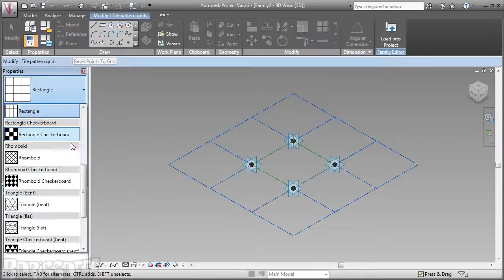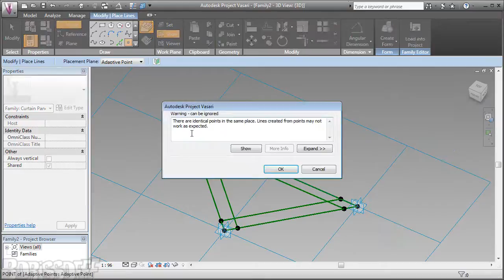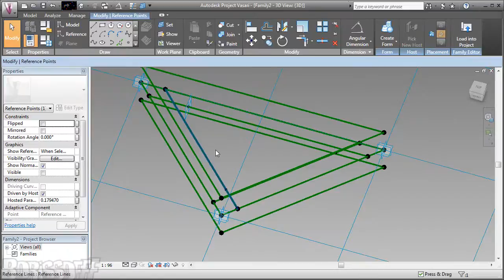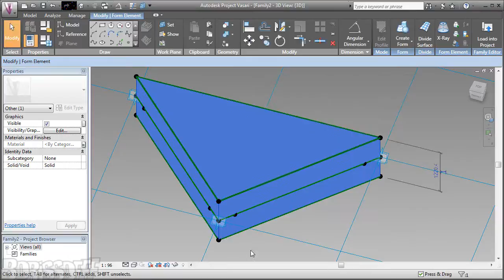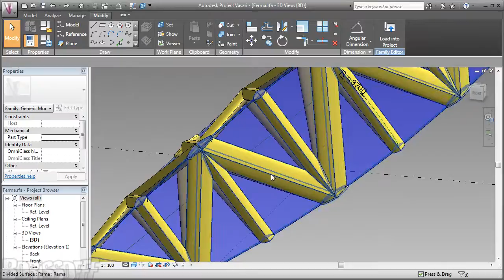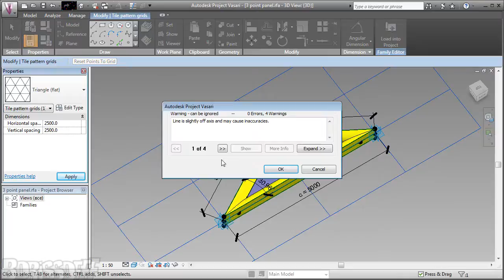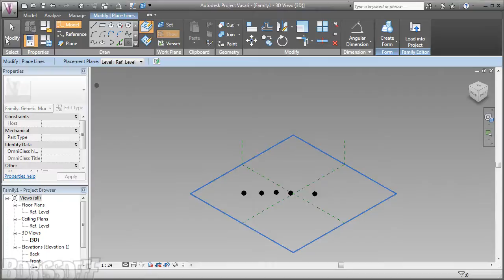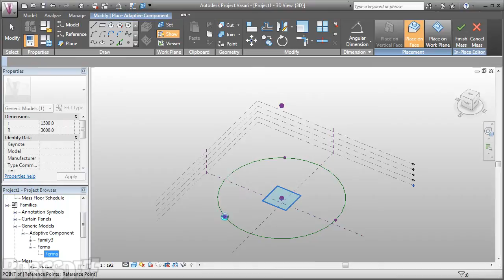Vasari & Revit 2011 adaptiv ferma Part 2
Еще в 2009 году я делал ферму для проекта Дубай. В 2011 версии появились адаптивные компоненты. Так сказать ремейк часть вторая.